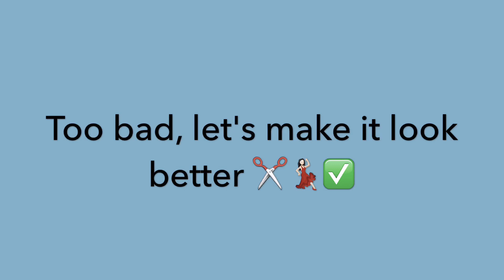Don't throw away that old draws until you watch this. Renovation on a budget by TnArtnCrafts